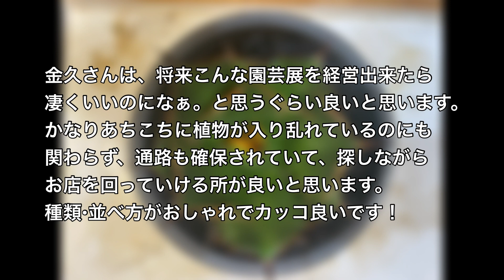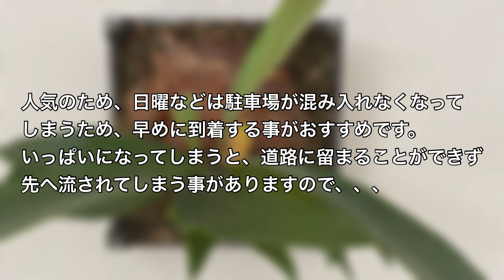アガベ購入場所紹介 1 大阪編 アガベ•塊根•観葉植物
私が訪問させていただいたことがある植物屋さんの紹介をさせて頂きます。私個人の感覚ですので、人に寄って、また時期によって差はあるとは思います。
お休みの日にいく場所の参考になればと思います。
また、色々と紹介させて頂きます。